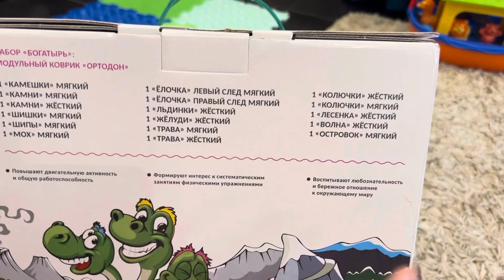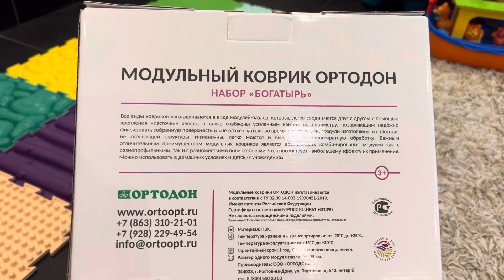Модульный коврик ОРТОДОН. Набор Богатырь. Ортопедические коврики для детей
Набор «Богатырь» 17 ковриков:

1. «Камешки», мягкие

2. «Камни», мягкие

3. «Камни», жёсткие

4. «Шишки», мягкие

5. «Ёлочка» левый след

6. «Ёлочка» правый след

7. «Льдинки», жёсткие

8. «Жёлуди», жёсткие

9. «Трава», мягкая

10. «Трава», жёсткая

11. «Шипы», мягкие

12. «Колючки», жёсткие

13. «Колючки», мягкие

14. «Лесенка», жёсткая

15. «Волна», жёсткая

16. «Островок», мягкий

17. «Мох»

Размер пазла 25х25 см.